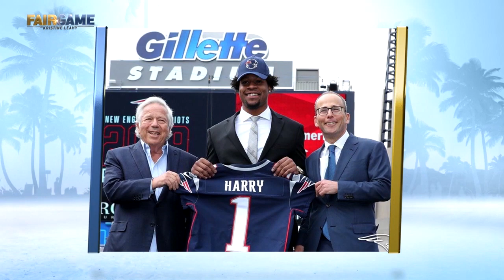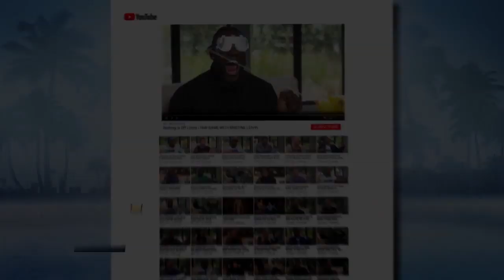Tom Brady was 1st Patriots Player Who Reached Out to Rookie N'Keal Harry After NFL Draft | FAIR GAME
Patriots rookie wide receiver N'Keal Harry shares with Kristine Leahy his reaction to Tom Brady reaching out to him, how he almost missed Bill Belichick's NFL draft call, and thoughts on his Madden rookie rating.